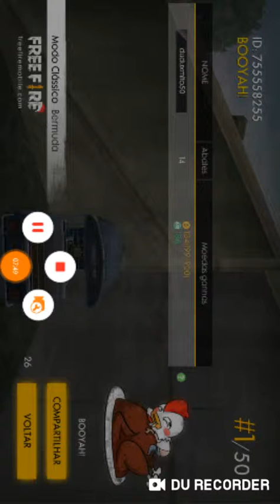Nova série pro canal EP 1